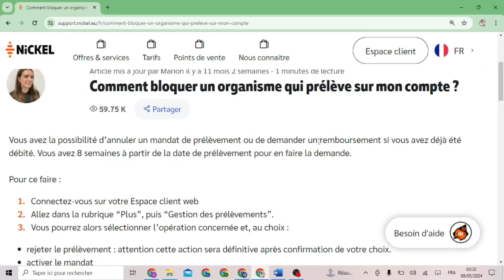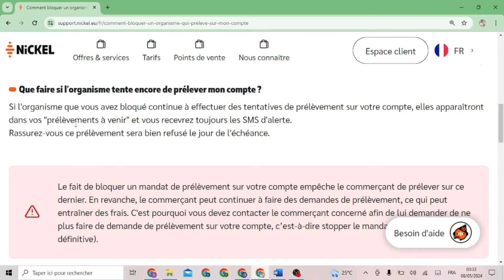Comment Annuler Un Prelevement Sur Mon Compte Nickel ( 2024 )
Dans cette video je te montre exactement Comment Annuler Un Prelevement Sur Mon Compte Nickel ( 2024 )